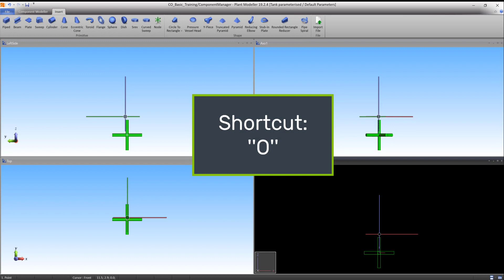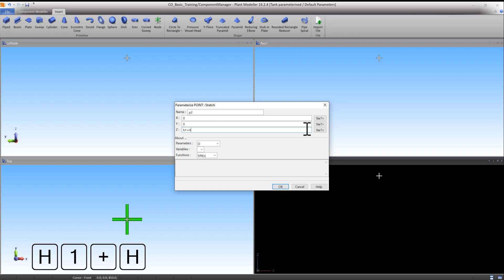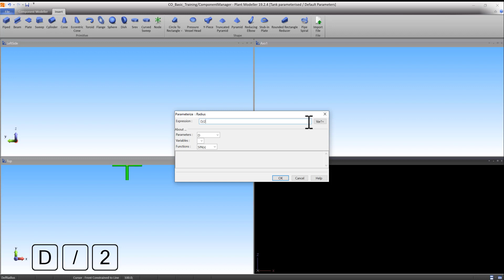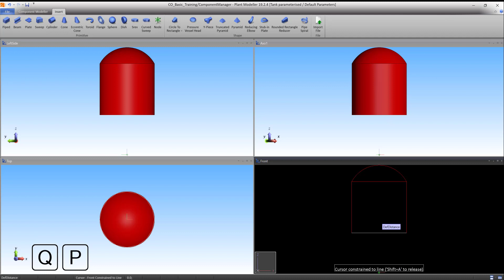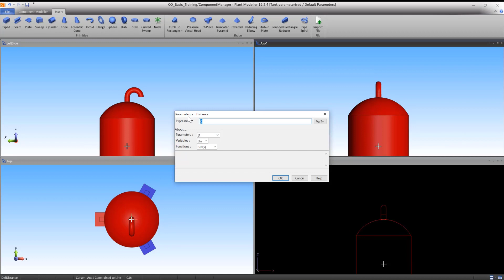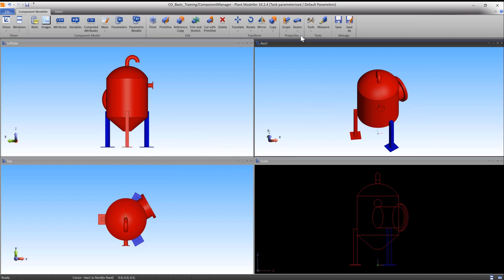Component Modeller 08 | Tank Parameterised, Body | CADMATIC Academy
Welcome to the eighth of the component modeller tutorials. In this video we will start constructing the body of the tank using parameters instead of fixed values. It is recommended to have followed all previous component modeller tutorials before partaking in this one. The parameters can be found on the provided sheet drawing.